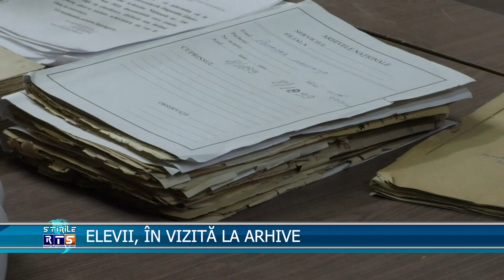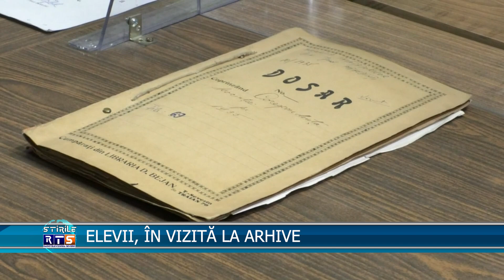ELEVII, ÎN VIZITĂ LA ARHIVE